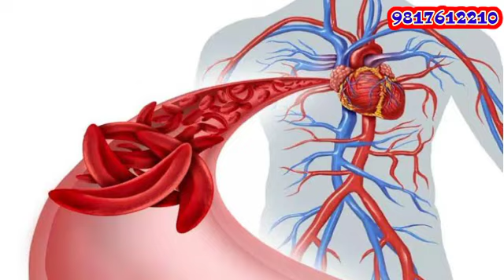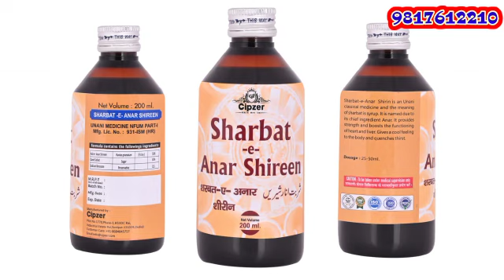दस्त के लिए सबसे असरदार दवाई | शरीर की गर्मी और जलन को दूर भगाये